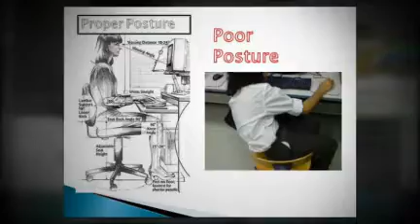Digital Health and Wellness